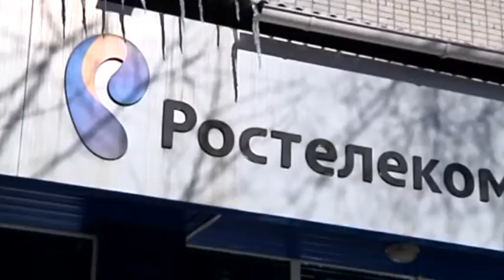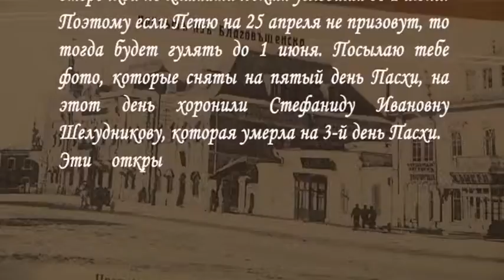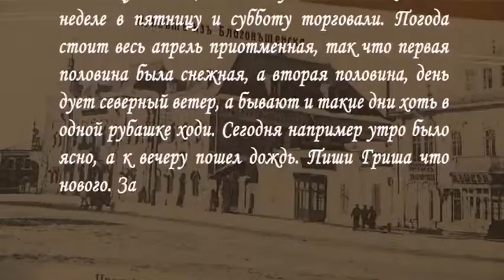точка доступа 66